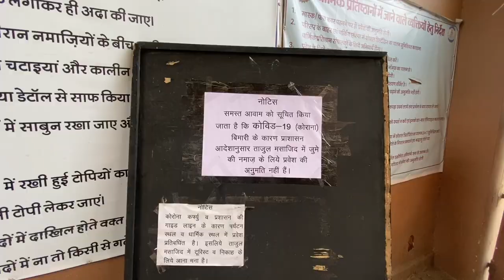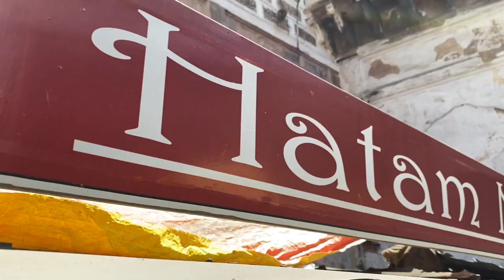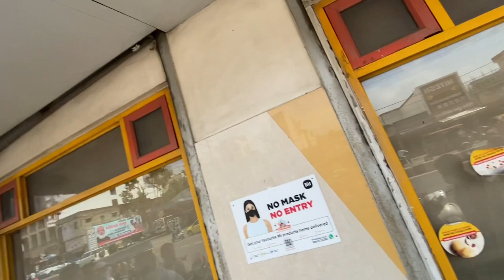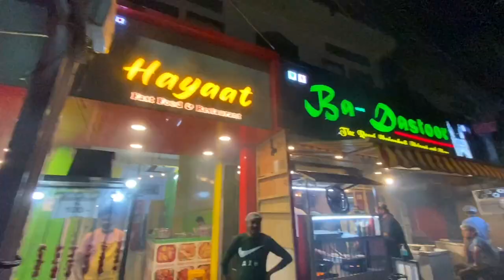Vlog #80|AAJ TU SARA DIN GHUMNE OR KHANE ME NIKAL GAYA| BHOPAL KA STREET FOOD 1 NUMBER | MOHSIN KHAN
In this video i and my friends preformed  jumma namaz and enjoyed bhopal street food, attained black sheep group  champion ship , went to black sheep goat farm and ended the day with having lovely diner @ BA-DASTUR restaurant.